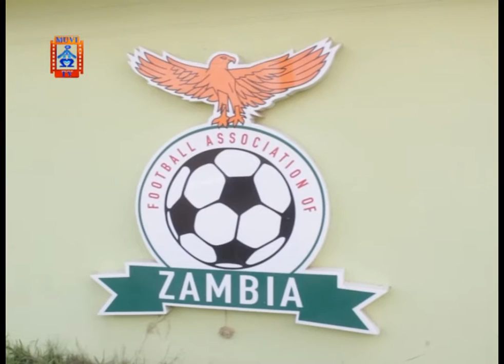Sports Minister Defends His Ministry From Raid By DEC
Minister of Sports, Emmanuel Mulenga has defended his ministry from the raid which was recently taken by the Drug Enforcement Commission - DEC at the Football Association of Zambia headquarters Football House in Lusaka.

Speaking in an interview this, Mulenga clarified that the raid was on individual, Adrian Kashala and not the Association.

On Thursday 11th June 2020, the Drug Enforcement Commission conducted a raid on Football House armed with a warrant and left with a laptop and CPU from the office of the General Secretary Adrian Kashala as well as a desktop from his personal assistant.